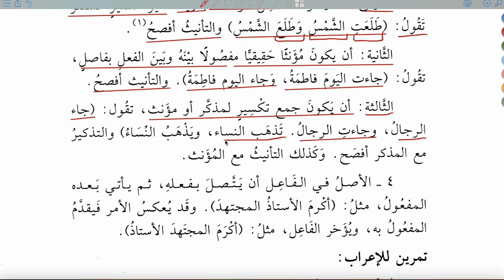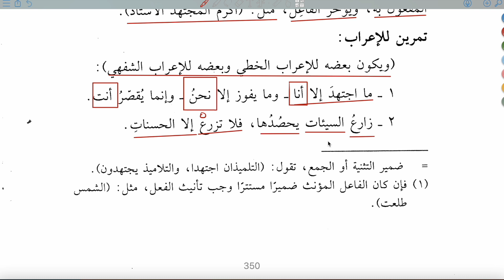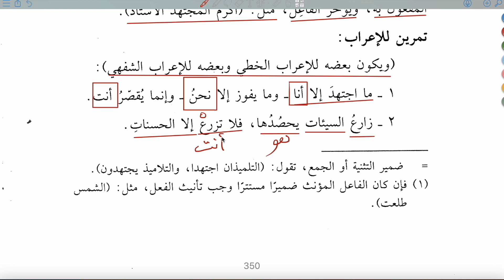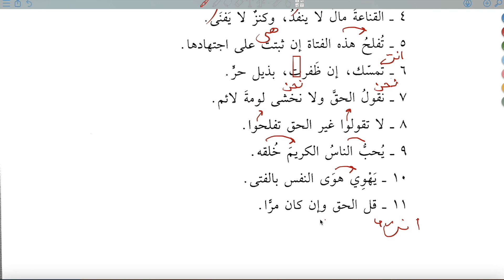EDDÜRUS LİL MEDARİSİL İBTİDAİYYE 101 | CÜZ 3 - 21.DERS (FAİL)